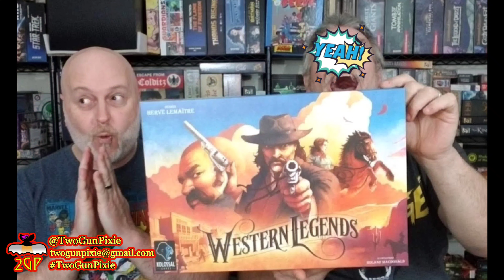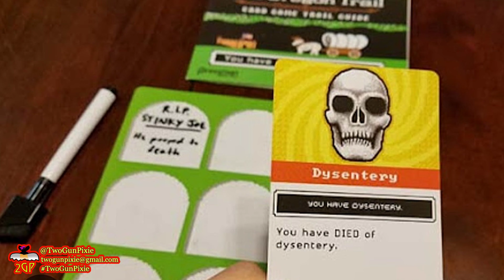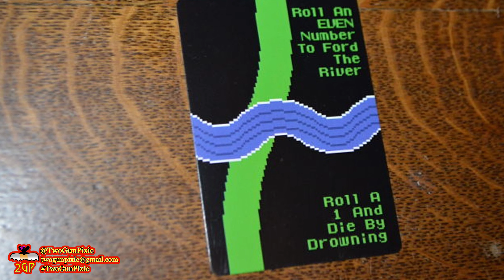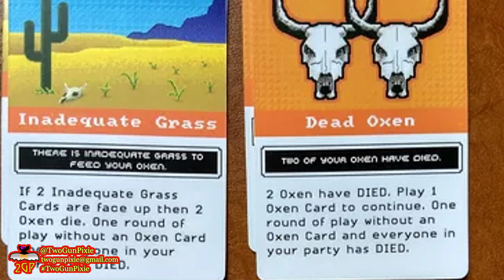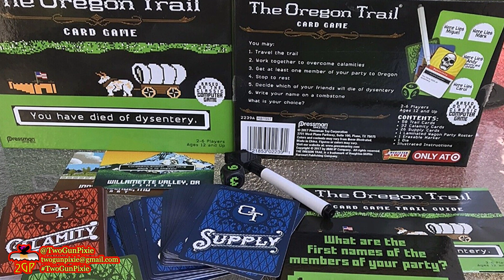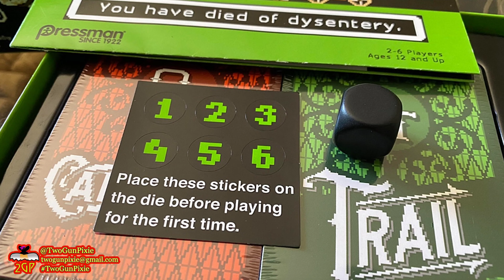Tabletop Takeout 3/5/24 - Oregon Trail: the Card Game